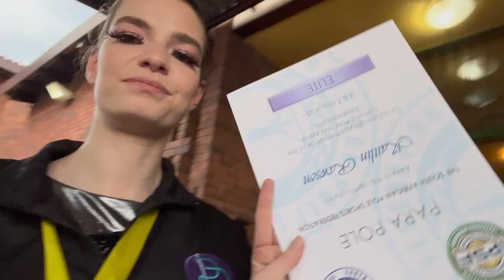national pole & aerial championship 2023 | vlog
come with me to the South African National Pole and Aerial Championship

ABOUT ME
my name is Kaitlin and this is my YouTube channel.  subscribe to gain access to videos about my life as a competitive pole dancer and human person who also does other things sometimes as well.

MUSIC USED
songs by TELL YOUR STORY music by ikson™